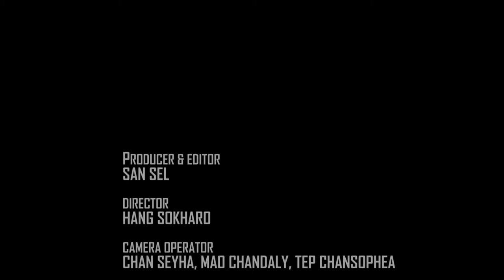The Bubble Short Film Edited by San Sel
It's about a life of a boy whose mother is a street cleaner. Although she is not rich, she still try to send her son to school. Some people in society were born with no emotion. The cleaner family was finally ousted from their rent room. The last choice for them is to live on street. Will the boy can still go to school to pursue his dream as television reporter? Watch the film!